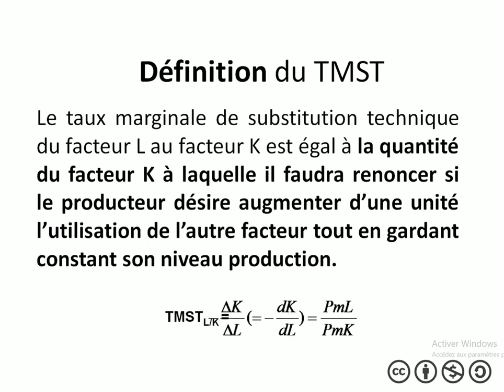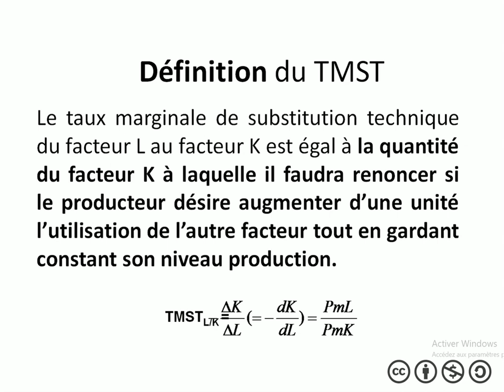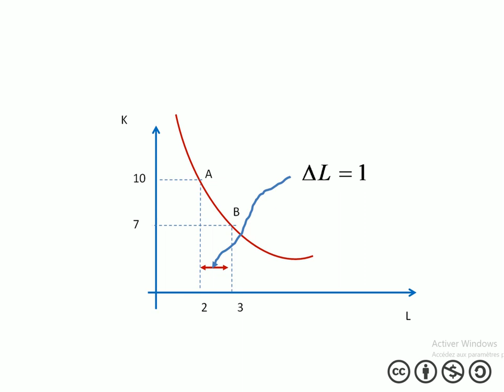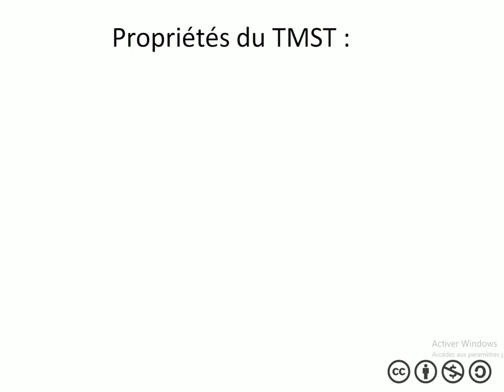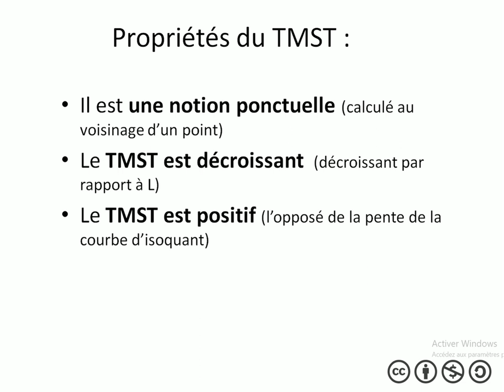Le taux marginal de substitution technique: TMST